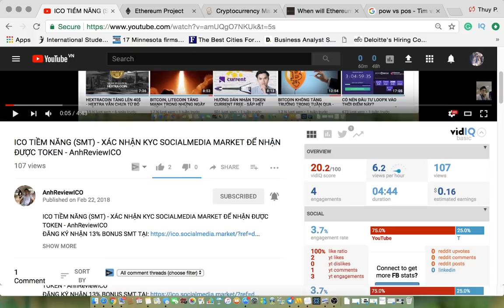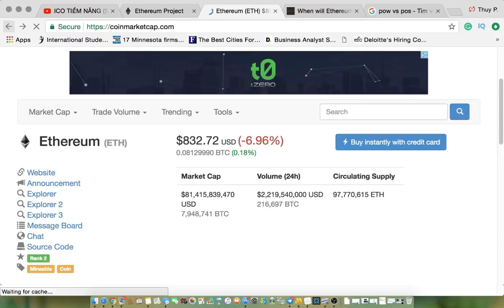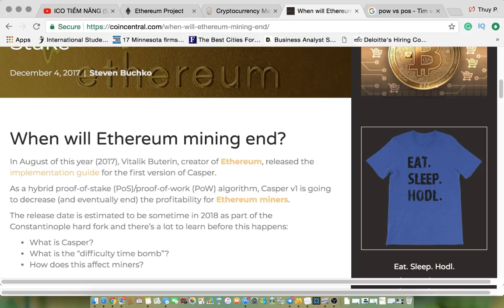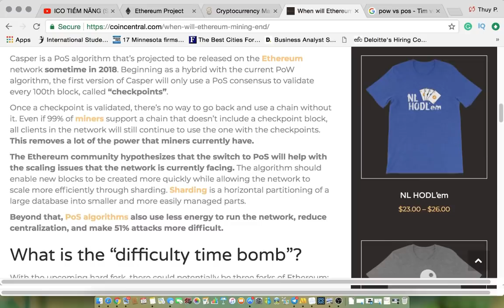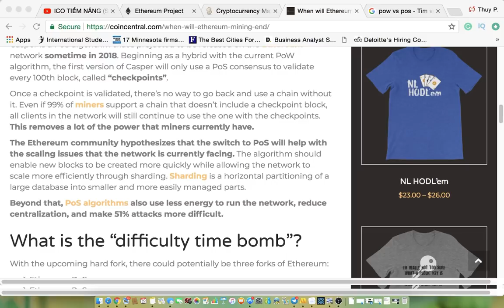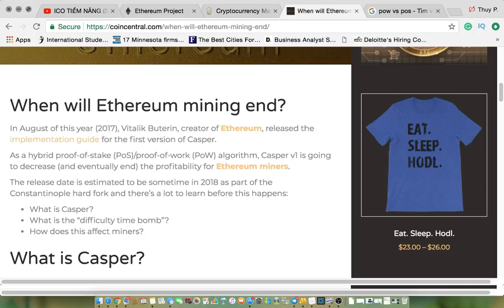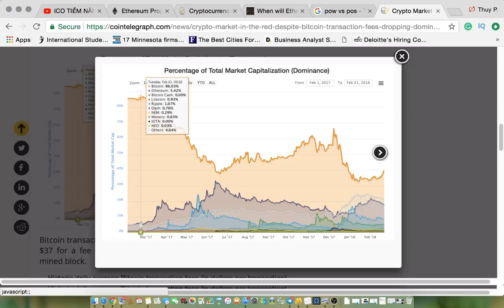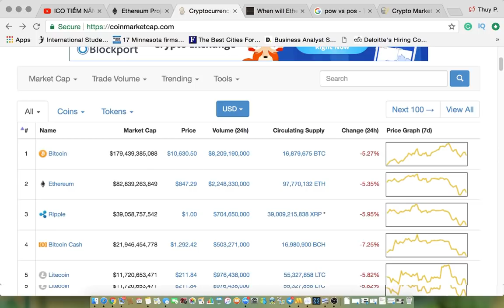#40 - BITCOIN (BTC) SẼ BỊ ETHEREUM (ETH) VƯỢT MẶT TRONG NĂM 2018 ???? - AnhReviewICO